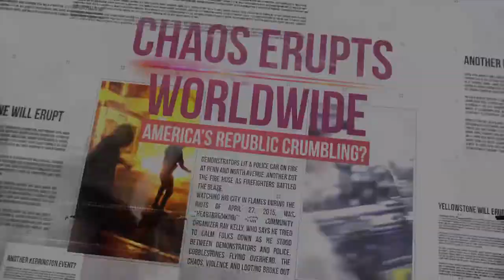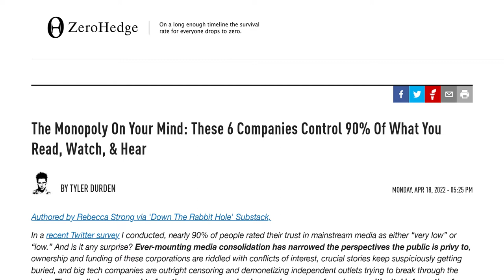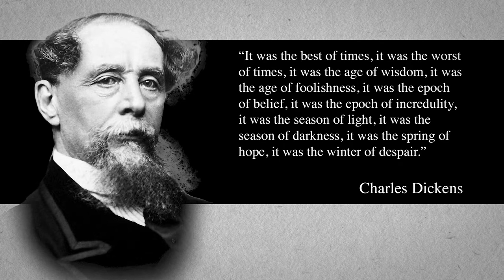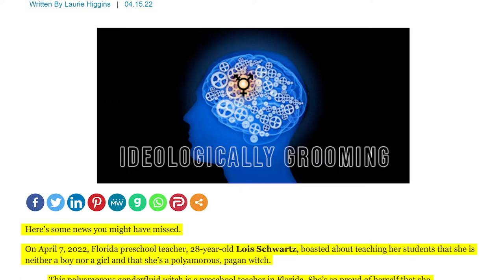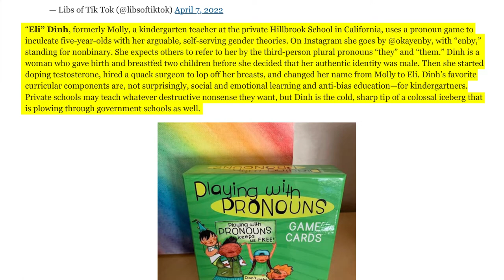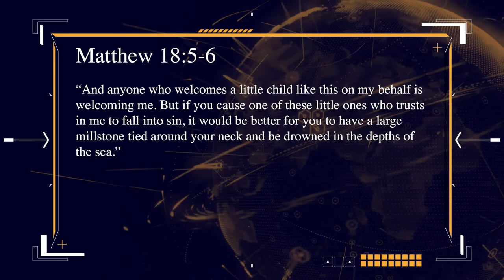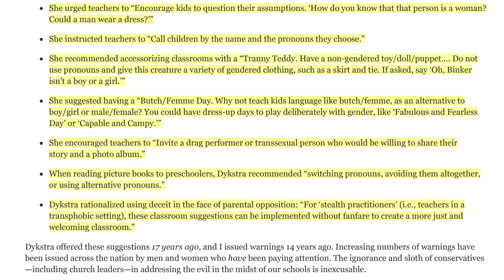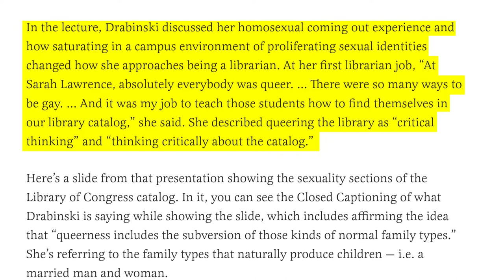Why You Need to Homeschool Your Kids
The demoralization of America is no longer something that you can keep at arm’s length. It’s coming for your children. It’s inside their book bags. It’s on their tests. It’s in your home.

In public schools today, starting in kindergarten, children are being indoctrinated in radical gender theory. This training includes drag queen story hour, transgender teddy bears, and pornographic books.

Scripture commands us to train up our children in righteousness, teaching them the truth. How can we do that when the public school system is discipling them in the ways of the world 9 months out of the year? It’s time to stand up and make our voices heard.

If you would like to donate, just follow this and hit the bright orange “Donate” button!

You can also give by sending your donations in the mail to:
IGBY International Ministries

Thank you for your continued support, and please pray about standing with us as we go forward into the next step of this ministry.